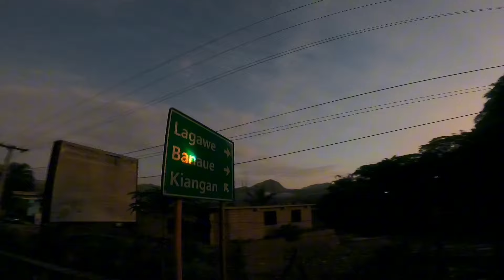Penitensiya Padyak sa Hagdan-Hagdang Palayan at Higanteng Estatwa ni Birheng Maria | Padyak Pride